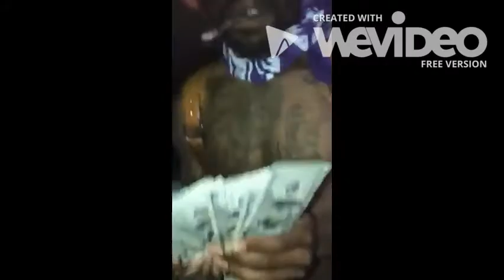LIL CASH APP -Dominique